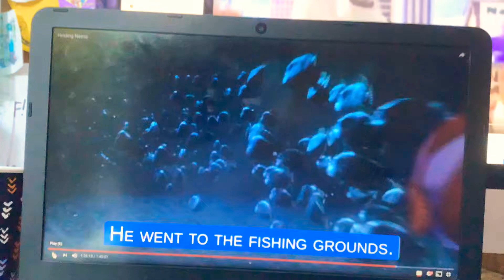Nemo’s Alive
Finding Nemo